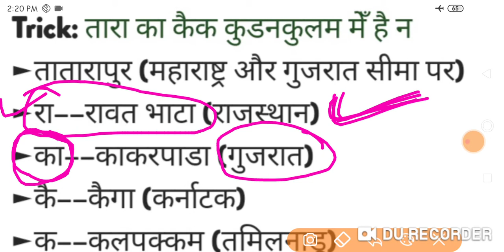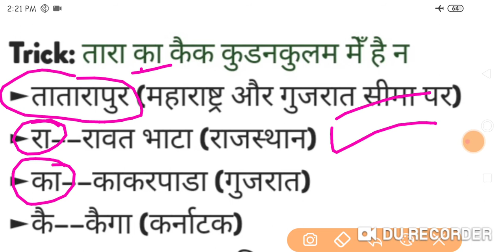GK Trick परमाणु ऊर्जा उत्पादन केंद्र याद करने की ट्रिक | Rrb ntpc, ssc upsc, exam